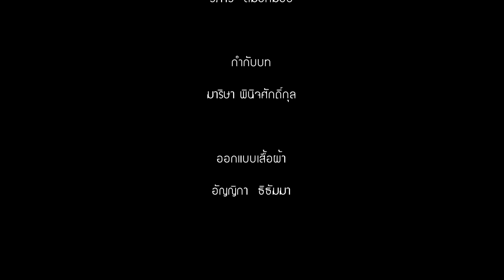The Lost end credit